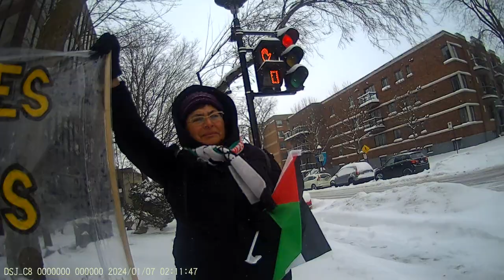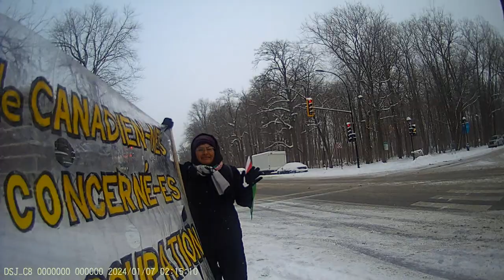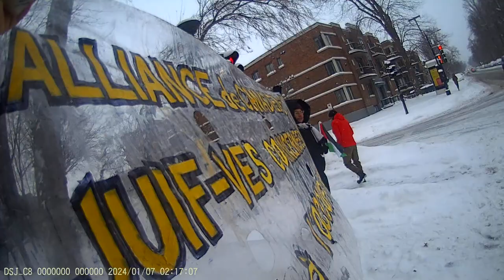Jewish Bundist Vigil at JCC of Montréal 7-01-2024 Part - 10